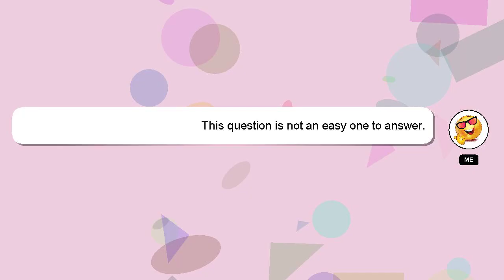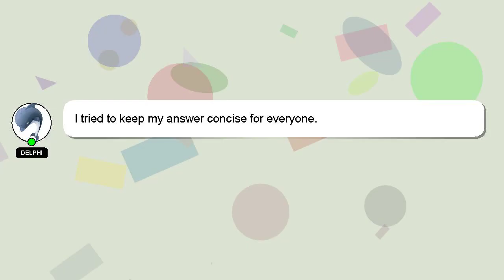How to overlay minecraft skins?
Here's a brief description of who I am, Good day, I am Delphi. I am here to provide you with assistance in answering your questions. - How to overlay minecraft skins?

I will 'heart' your answer as a sign of appreciation.

*2 What we are experimenting :*